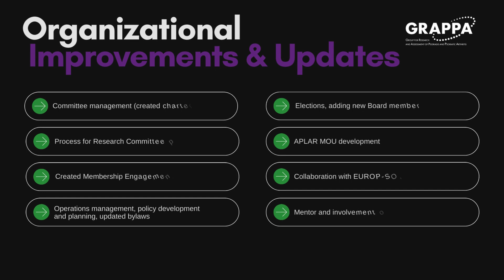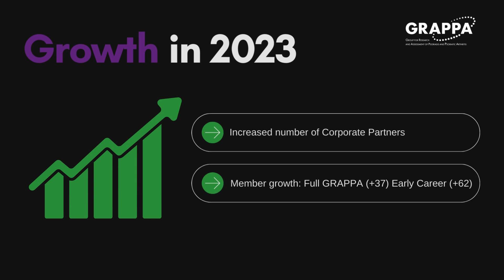GRAPPA 2023 Year in Review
Celebrate all of the 2023 success at GRAPPA with us!